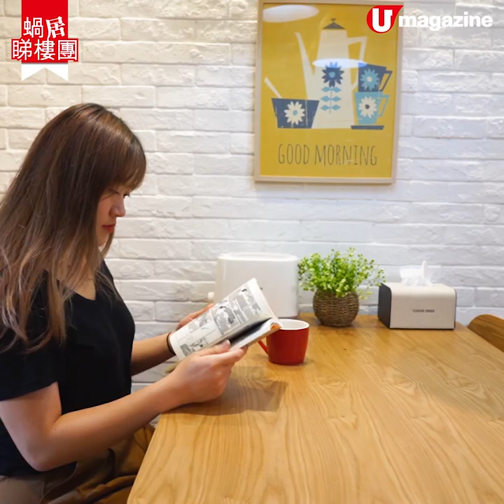木系 + 文化石特色牆 打造摩登日式田園風格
近年特色牆大熱，能在簡約的設計中，帶點不平凡。但，如果一間屋，有兩款特色牆又會唔會 too much 呢？今次介紹位於藍田的兩房單位，有木色及文化石兩款特色牆，唔覺凌亂之餘，更將客飯廳分隔，更營造出一種日式田園風格。

【info】
地點：藍田 鯉安苑
實用面積：506呎
工程內容
清拆廚房磚牆隔格牆身
清拆廁所牆身地台企缸浴屏座廁
清拆全屋地台腳線及入牆傢俬
玄關至飯廳牆身文化石牆
廚房牆身地台
玄關天花木紋木條及屏風
廚房黑框玻璃趟門
房間地台櫃連油壓床及扁櫃
雜費
總額：304,8250 港元

💡想裝修間屋，又想去旅行，如果夠錢做齊就好咯！OK財務業主（私人）貸款，無須任何抵押或提供樓契，貸款額高達港幣120萬或物業估值85%，最快一至兩日完成批核。詳情：

受條款及細則約束
本服務/產品並不是以歐盟的人士為目標
全方位緊貼《U Magazine》社交平台